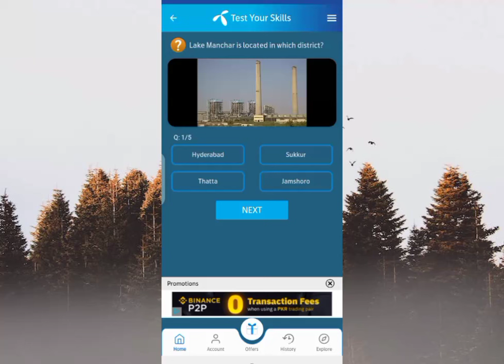22 april 2024 questions and answers | My Telenor TODAY Answers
telenor today
telenor skill
telenor today
telenor questions
telenor questions
telenor questions today
telenor quiz
question answer
question answer app
question today
skill test my telenor
telenor
telenor answer
telenor answer today
telenor answers
telenor answers today
telenor app
today question
today questions
today skills
today telenor

today telenor 22 april 2024
my Telenor app today question answers app 22 april 2024
my telenor app answertoday  today 22 april 2024
2024 my Telenor april 2024 Telenor answer today questions 22 april 2024

answer question
my
my telenor

telenor today 21 april 2024
telenor question today 22 april 2024
22 april 2024
my telenor quiz 22 april 2024
telenor quiz
telenor free internet
telenor song
telenor
telenor package
telenor song
telenor
telenor package
today's telenor questions  22 april 2024 my telenor 22 april 2024 Telenor 22 april 2024 telenor quiz
 quiz 22 april 2024 telenor
22 april 2024 telenor quiz
test your skills
 2024
test your skills and 22 april 2024
telenor questions 22 april 2024
22 april 2024